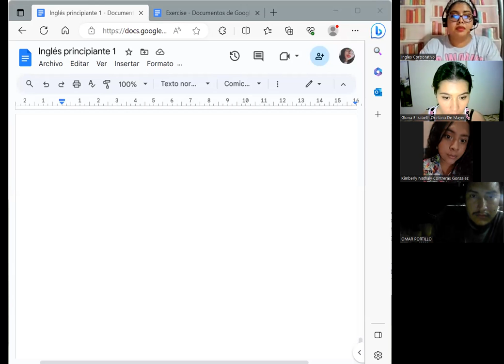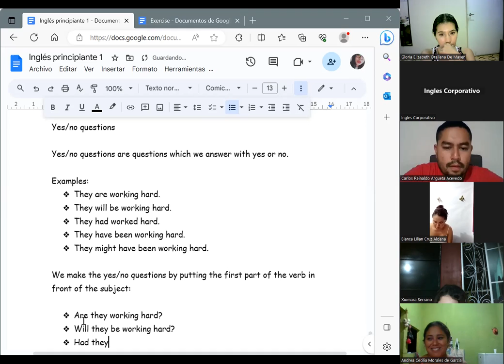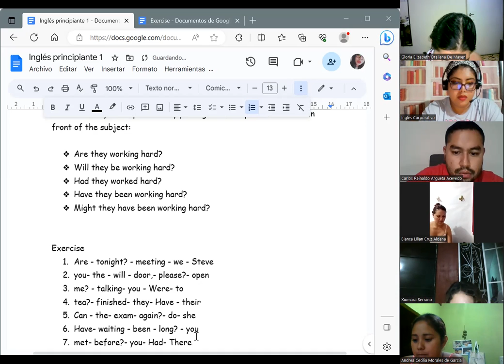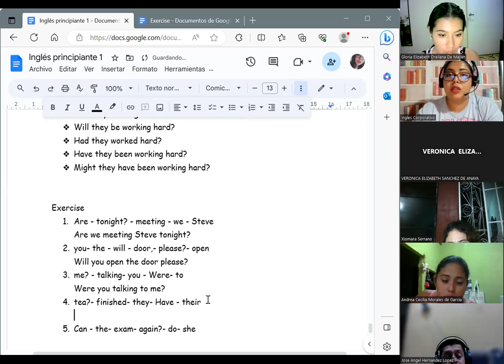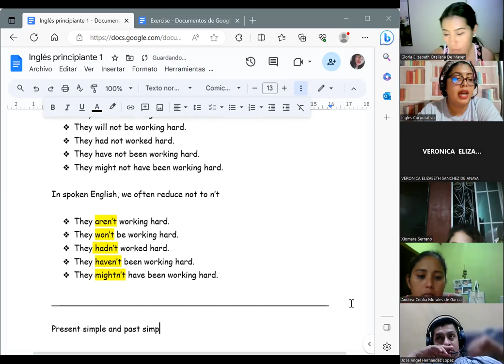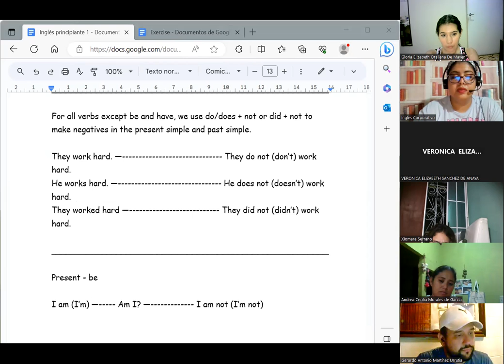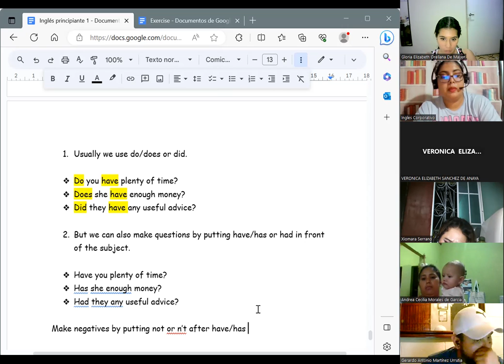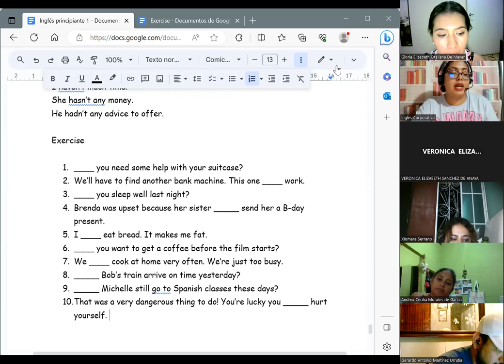Session 6-22/08/2023-P1-02-9-10-PM-08-23-Chavarria-Yes/no questions and negatives.